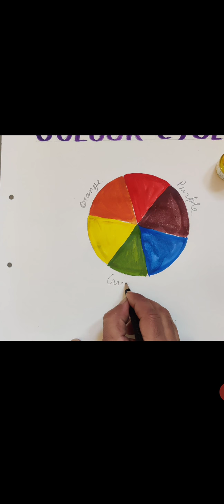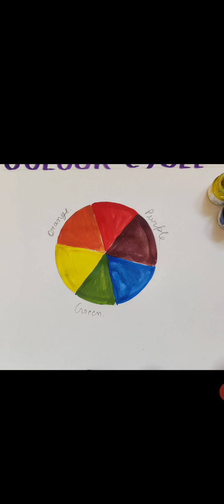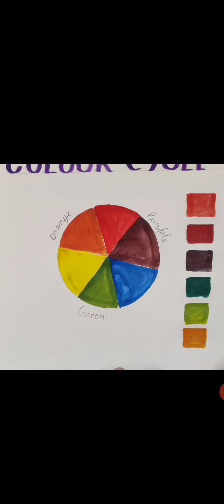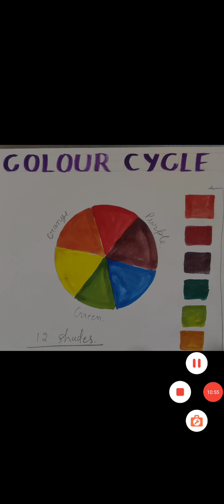Colour cycle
How to make secondary colour and tertiary colour by primary colours